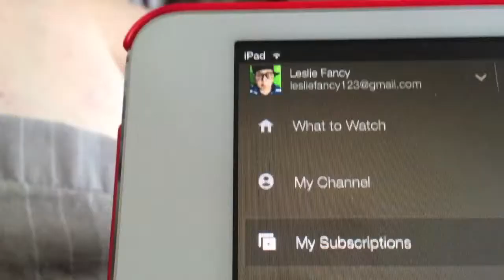HORRIBLE DECISION! [08.10.14 - Day 343]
I think it was a horrible idea to stay up tell 4am! Never again!
MORE